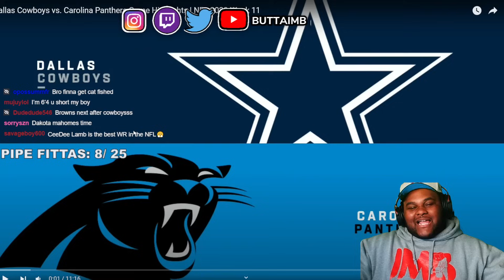Dallas Cowboys vs. Carolina Panthers Game Highlights | NFL 2023 Week 11(REACTION)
Welcome to the DI5RICT
IM LIVE EVERY DAY-

 / buttaimb

🟪 STREAMS:

 / buttaimb

 / buttaimb

 / buttaimb